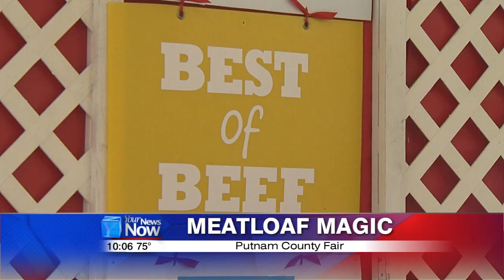Putnam County Fair